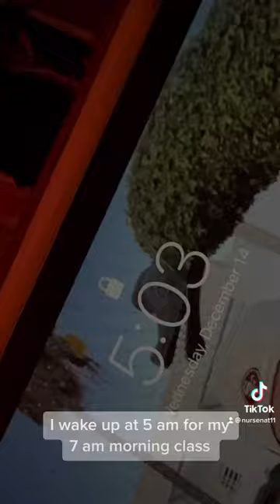A (school) Day in the life of a Nursing Student at WCU